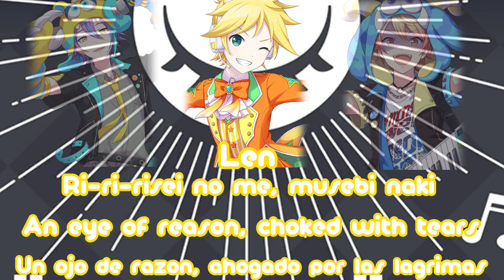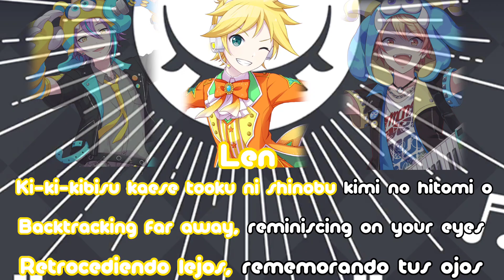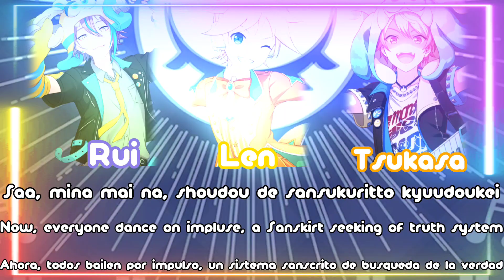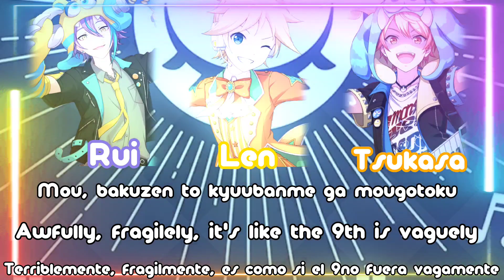【FULL VER】BURIKI NO DANCE COLOR CODED LYRICS (ROM/ENG/ESP) WONDERLANDS×SHOWTIME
Vocals: Rui Kamishiro, Len Kagamine, Tsukasa Tenma

Group: Wonderlands×Showtime

This shit was difficult to do